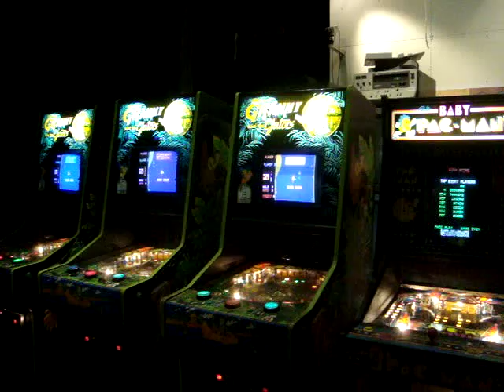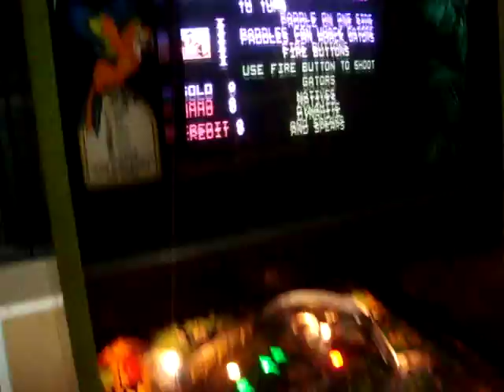Granny And The Gators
and a Baby Pac-Man for good measure